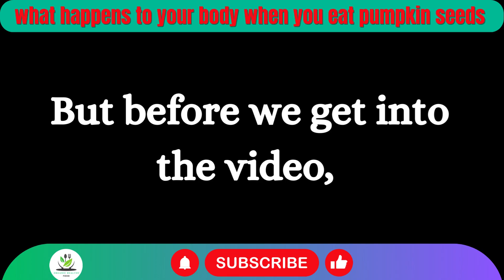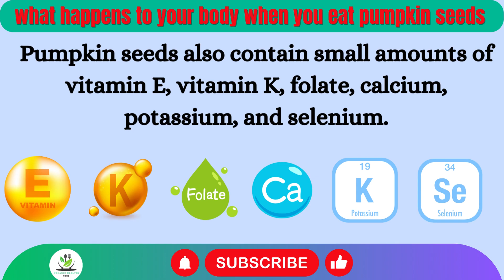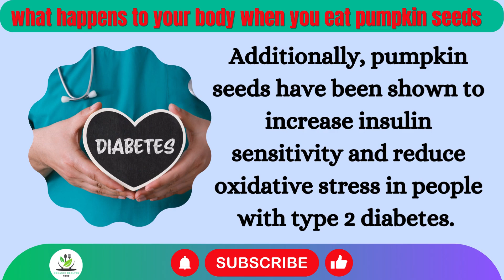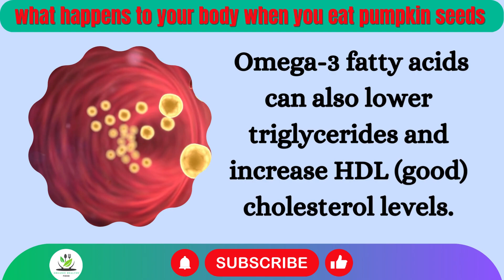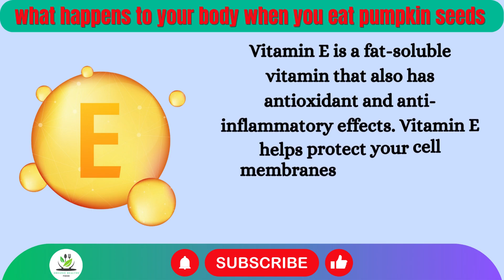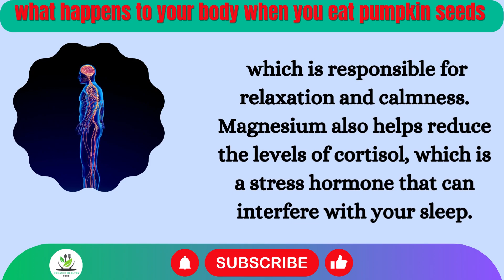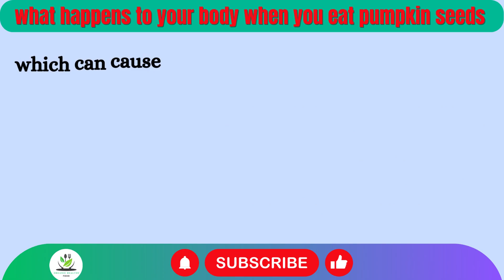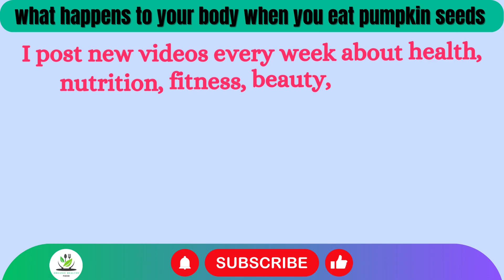What Happens to Your Body When You Eat Pumpkin Seeds Everyday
What happens to your body when you eat pumpkin seeds every day

What happens to your body when you eat pumpkin seeds every day? In this video, I will show you the amazing health benefits of pumpkin seeds and why you should include them in your diet.

Pumpkin seeds are rich in antioxidants, healthy fats, minerals, and protein. They can help you improve your heart health, bone health, immune system, prostate health, and even your sleep quality. Here are some of the benefits of eating pumpkin seeds every day:

- Pumpkin seeds are a great source of magnesium, which is essential for bone formation, muscle function, nerve transmission, and blood pressure regulation.
- Pumpkin seeds contain zinc, which can boost your fertility, immunity, wound healing, and skin health.
- Pumpkin seeds have anti-inflammatory properties that can reduce pain and swelling in arthritis, bladder infections, and bowel disorders.
- Pumpkin seeds are high in tryptophan, an amino acid that helps produce serotonin and melatonin, the hormones that regulate mood and sleep.
- Pumpkin seeds can lower cholesterol levels, blood sugar levels, and blood pressure, which can prevent cardiovascular diseases and diabetes.

How much pumpkin seeds should you eat every day? The recommended daily intake of pumpkin seeds is about 1/4 cup or 30 grams. You can eat them raw, roasted, salted, or unsalted. You can also add them to salads, soups, smoothies, granola bars, or baked goods.

Let me know if you have any questions or suggestions for future videos.